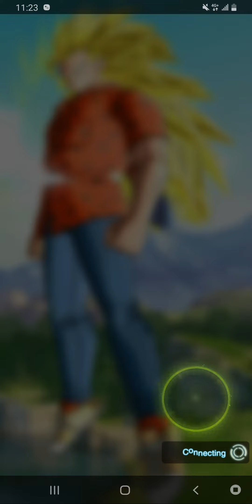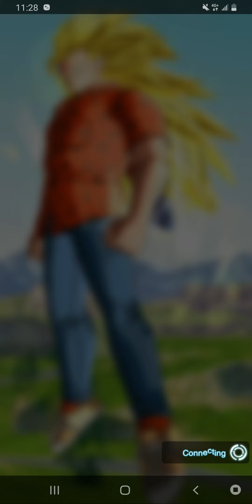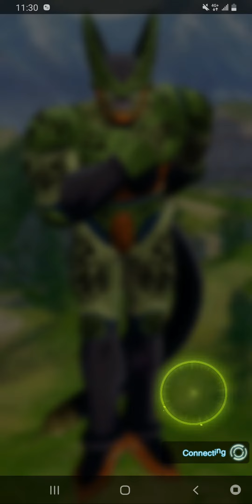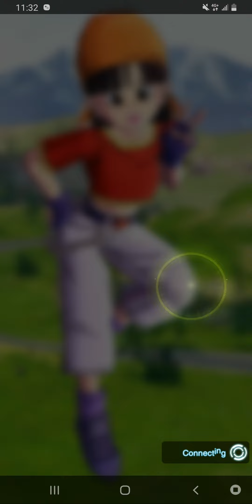드래곤 볼ドラゴンボール(M)killer^^EP240지원 또는 대화 /내 집으로//채팅 계정이 없습니다/사기 방지/ 돈을 보내지 마십시오/ 모든 YouTuber / 내 친구가 아니야